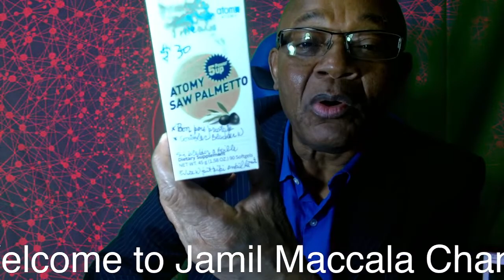Epizod-298. OU MINM KI SANTI EN DEDANW DROL OU ANVI VOMI, KOW AP GRATEW OU PAKON SA OU GINYIN.